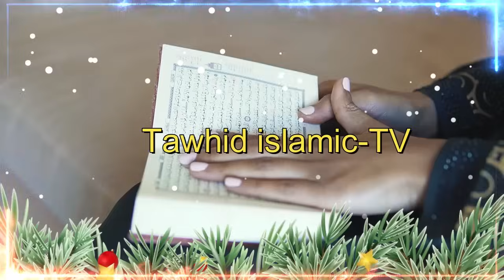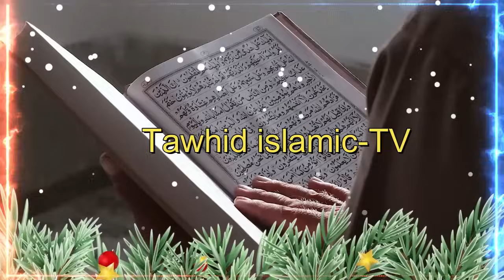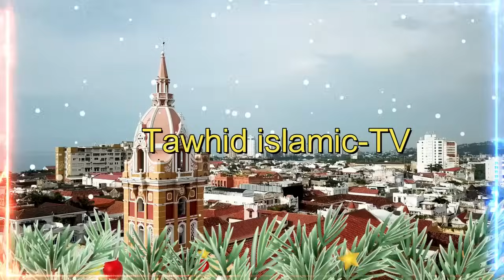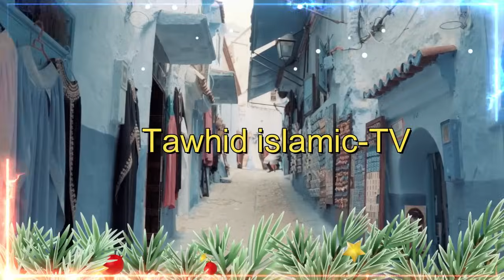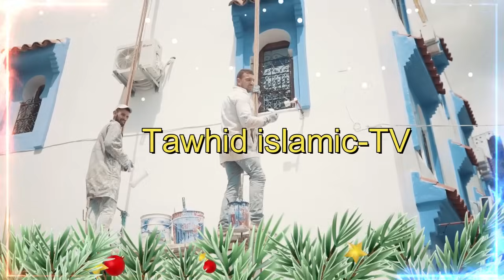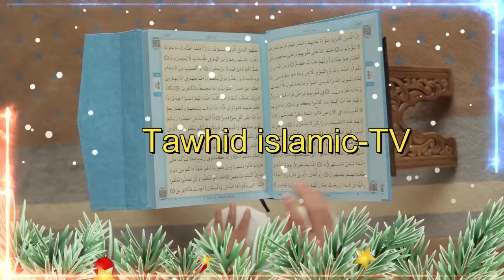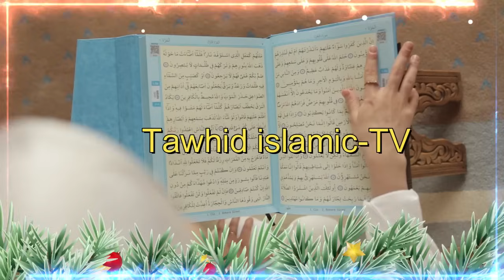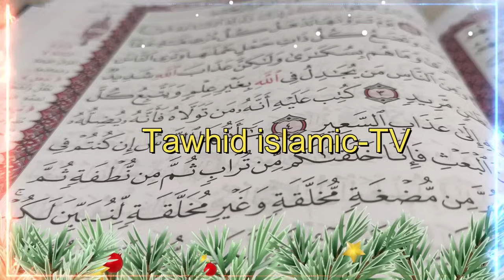যেই ওয়াজ শুনে হাজারো মানুষ কাঁদলো নারী বক্তার আলেমা সখিনা বেগম mohila waz mohila der waz 2023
যেই ওয়াজ শুনে হাজারো মানুষ কাঁদলো নারী বক্তার আলেমা সখিনা বেগম  mohila waz  mohila der waz nari bokta waz 2023
-WARNING-
*** Copyright Alert ***
Attention Please!!!